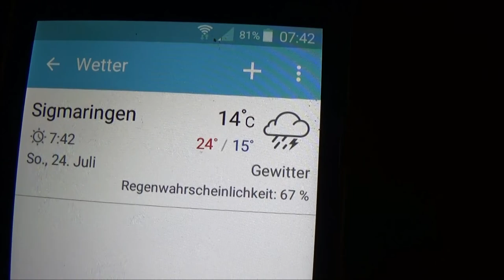Schroffe Felsen, Wälder und Auen - Kanufahren auf der Donau 👍 👦👧 🚣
Schroffe Felsformationen und eine einmalige Flora und Fauna begleiten dich auf deiner Kanutour auf der Donau von Thiergarten nach Sigmaringen. Mit etwas Glück gibt es in den Felsen Gämsen zu sehen und Bisam oder sogar ein Biber kreuzt deinen Weg. Auch der Luchs ist im Donautal wieder heimisch geworden. Es gibt mehrere Anbieter die auch Kanus vermieten. Ansonsten ist ein Befahrungsschein erforderlich.